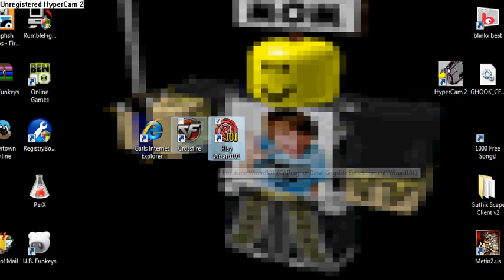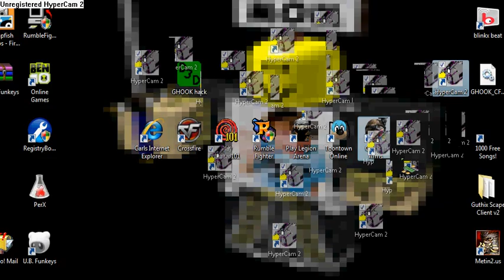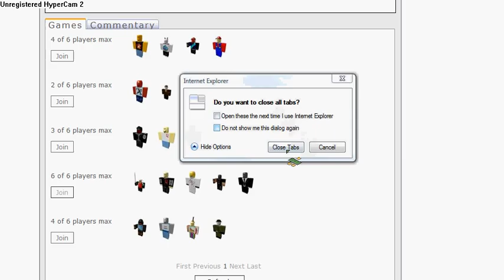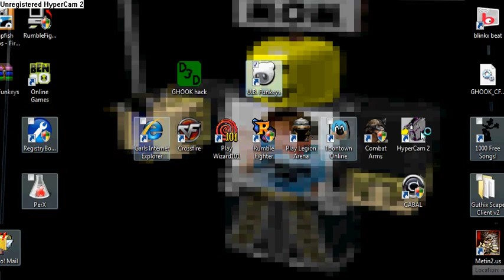The Lag Spin Dance on car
Reporting live on Roblox youtube!
At Demuliton Derby,someone knocked me and i did funny tricks, so i made up this dance called
l
l
lol and a nickname for it is RobloixxT
and my user is Robloixx and also what everyone knows because ur user is like u name on ROBLOX.
Play a game of take a chance?
THE NEW CHANCE HAT AND CLOTHS ARE OUT!!!
it was after.